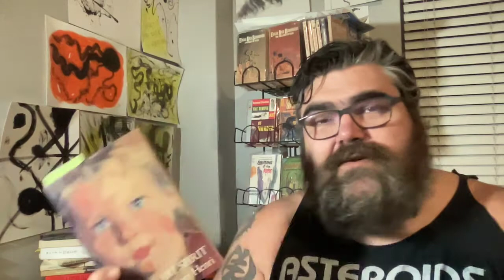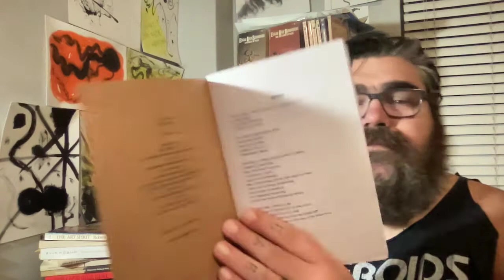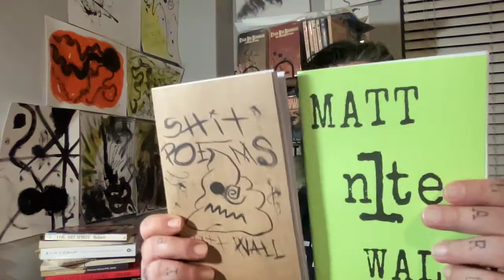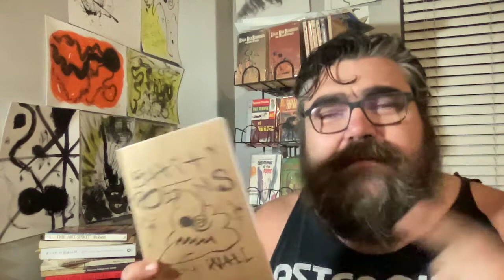Shhhhhh.... it's cool!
Chat with me on Voxer:
paperbackjunky